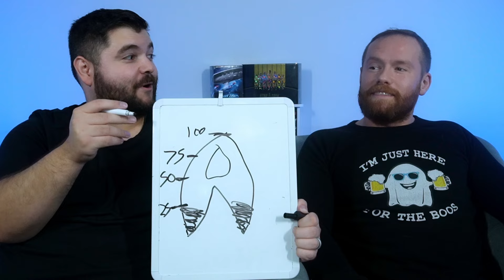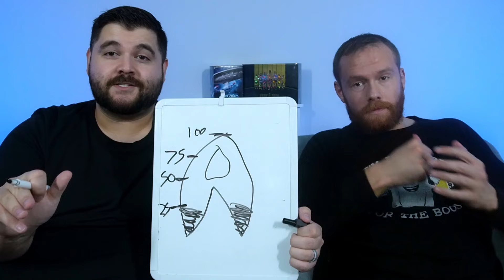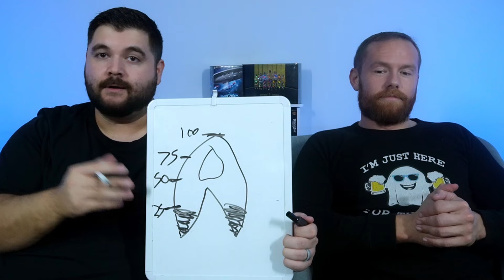We Might Regret This